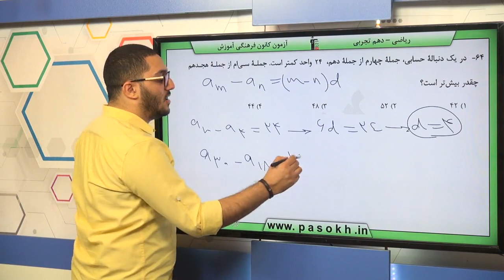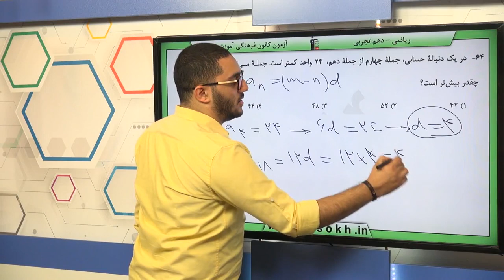پایه دهم تجربي رياضي 1 مجموعه ، الگو،‌دنباله دنباله هاي حسابي و هندسي سوال 64 درصد پاسخگویی 47